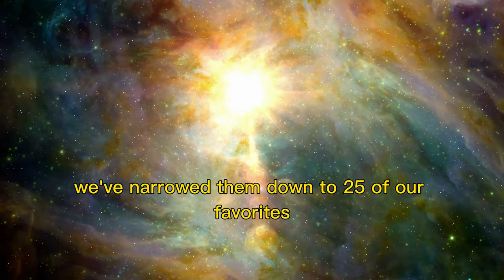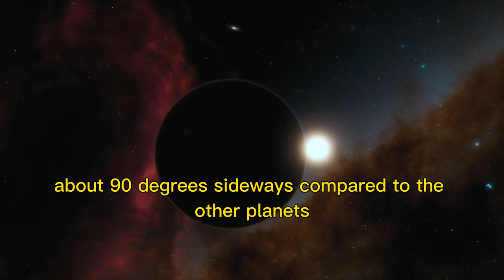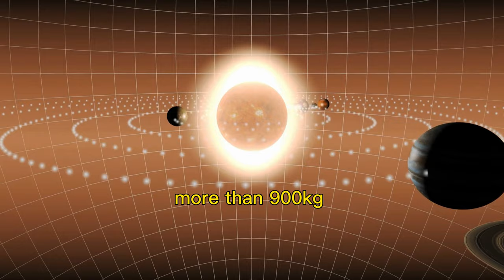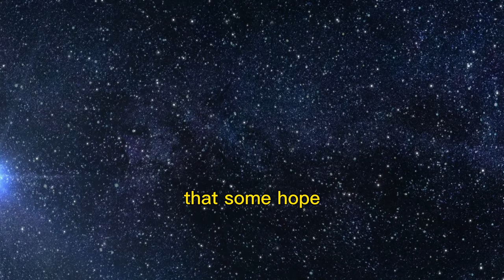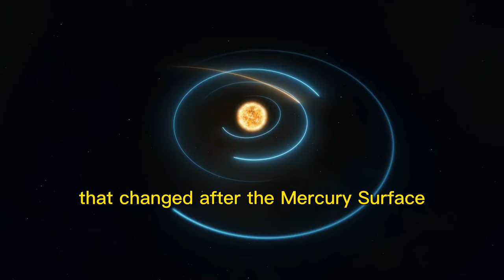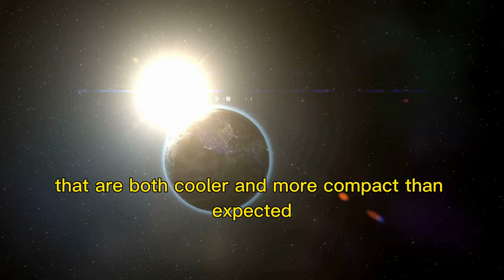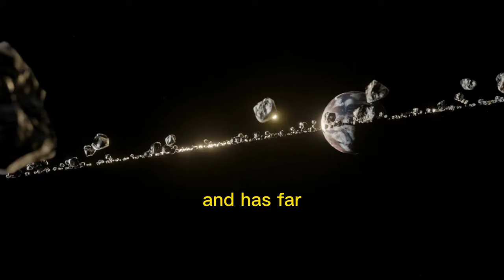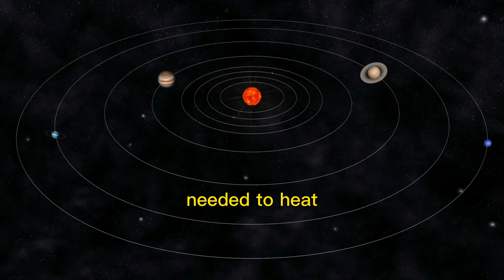SOLAR SYSTEM PLANETS I SOLAR SYSTEM FACTS I SOLAR SYSTEM 101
In this video I'm going to give you 25 interesting facts about the planets in our solar system, sort of solar system 101. You will hear incredible information about the planets in the universe we live in. Also get ready for amazing information about space, mars, atmosphere and the sun.